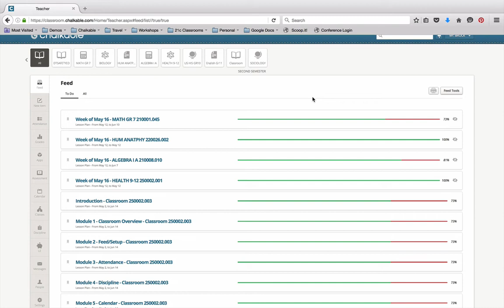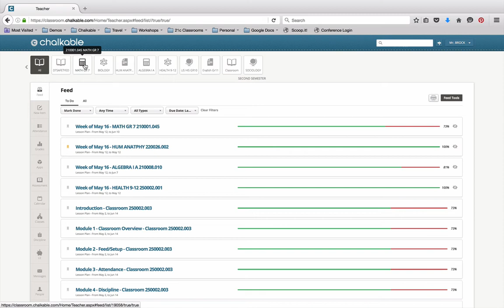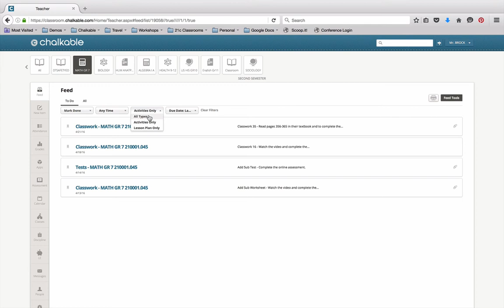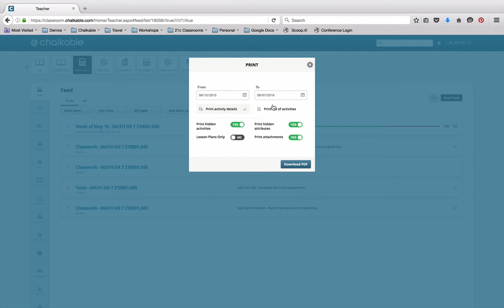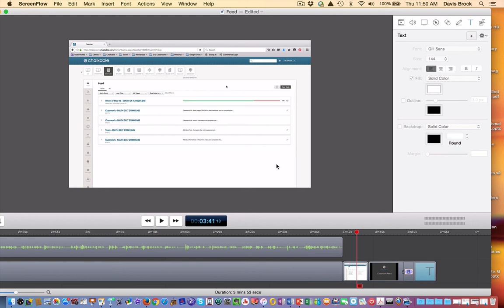Chalkable Classroom Feed/Setup - Module 2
Module 2 provides a walk-through of the feed and set-up of Chalkable Classroom. Once you've watched this video, take the assessment and reference the PDF for a step-by-step training document in a printable format.